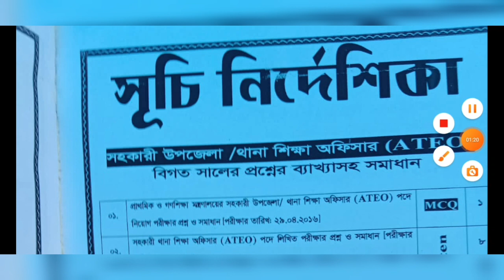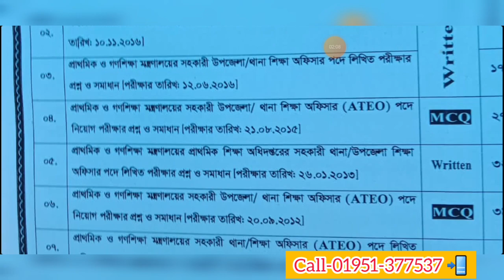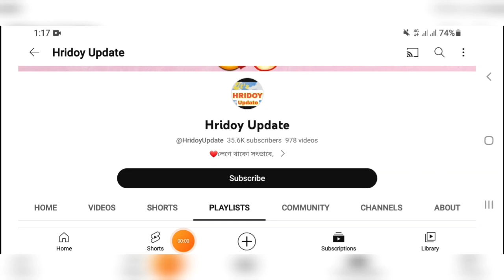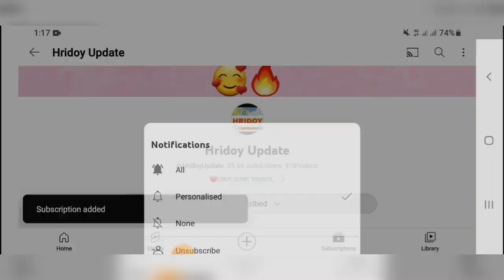Ateo পদে🔥 কোন বই পড়লে চাকরী হবে?📚🔥 পূর্ণাঙ্গ সাজেশন ও পরীক্ষা-পদ্ধতি✅